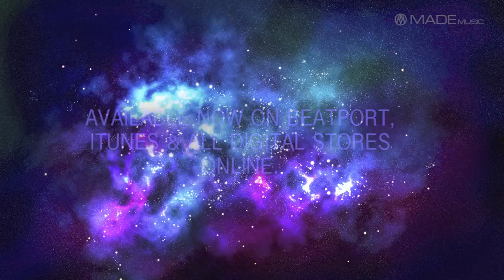Music of my life - Demark & Manna with Shena (So Called Scumbags Dub Remix)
Having collaborated with a number of high calibre vocalists in the past including Terri B and Max C, Demark & Manna return with their new single "Music Of My Life", this time with the uplifting and outstanding vocal talent of Shena.

The new single is the second track taken from the forthcoming Demark & Manna debut album and follows up "You Don't Know" which featured vocals from Max C. Its soulful house direction reached out with a classic feel and received a great response and playage around the UK and from tastemakers worldwide.

In much the same way, "Music Of My Life" reaches out to the best euro flavoured house with classic key lines and uplifting soulful vocals from Shena. The mix package pushes the track home even further with a deep and chunky vocal and dub with a twist of latin bounce from the So Called Scumbags. A solid electro house vocal and dub by Mind Electric wraps up the package with the Demark & Manna extended vocal mix and instrumental mix.

Demark & Manna have again delivered another floor filler.